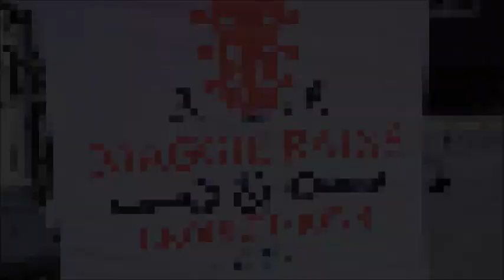Maggie Rains & The Crooked Keys Mini Compilation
Maggie Rains is a native of Colorado and sings with a soulful deep and rich sound. She is a powerhouse performer that can easily fit into the environment whether it be jazz, rock, blues or otherwise. An accomplished and passionate singer.

Video and Photos:
Danielle Uhl
Photographer & Owner